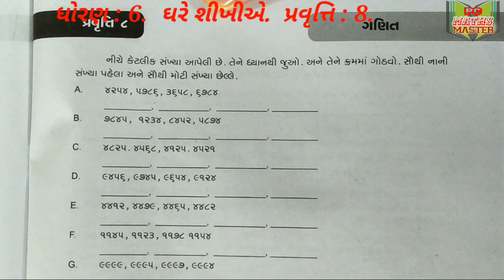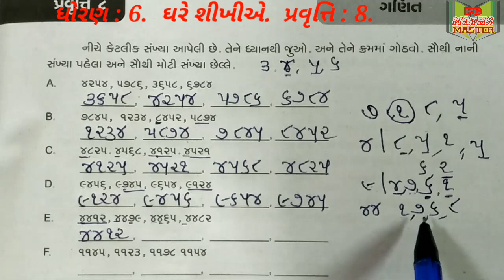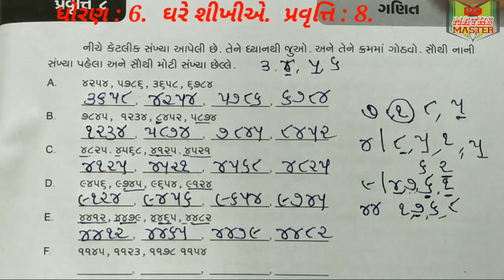ઘરે શીખીએ ધોરણ 6 | પ્રવૃત્તિ 8 ની સંપૂર્ણ સમજ | pc maths master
નમસ્કાર મિત્રો,
આજના આ વીડિયોમાં ધોરણ 6. ઘરે શીખીએ ની પ્રવૃત્તિ 8 નો અભ્યાસ કરીશું.

આભાર મિત્રો.